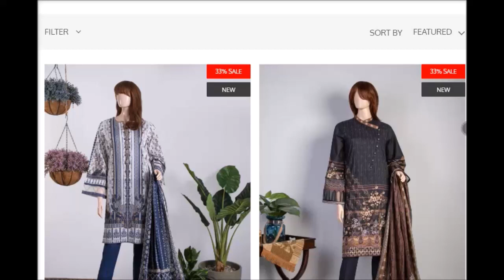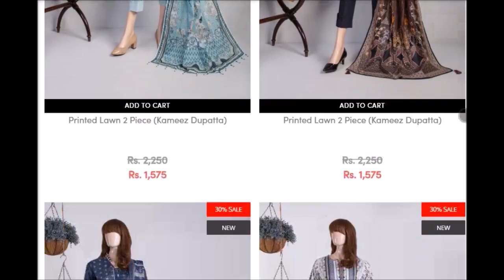50% off Saya sale on unstitched starting Rs 700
50% off Saya sale on unstitched starting Rs 700